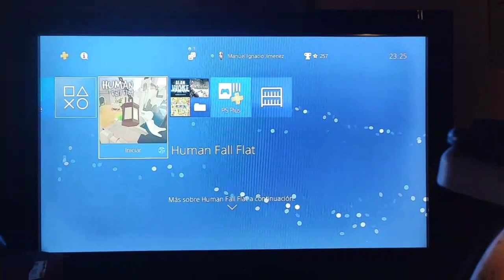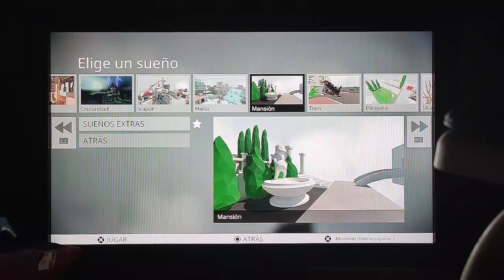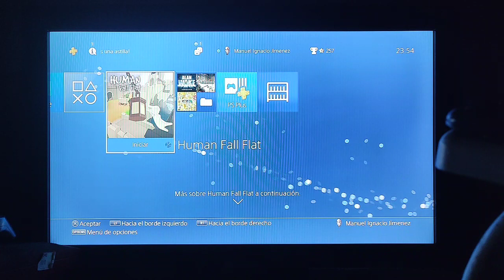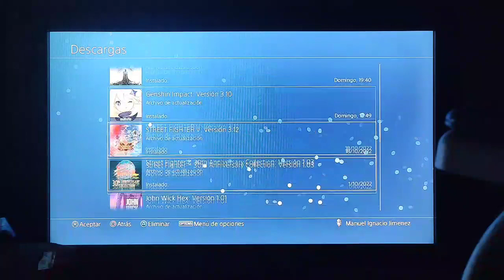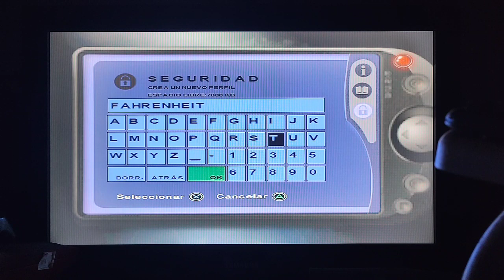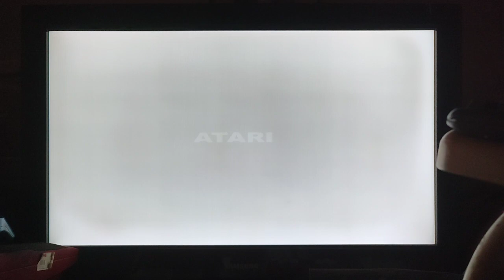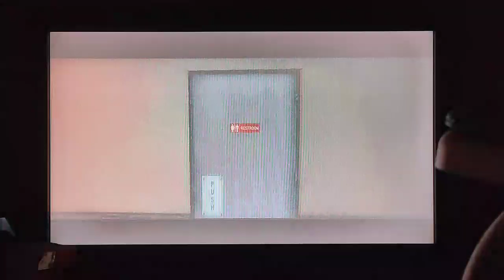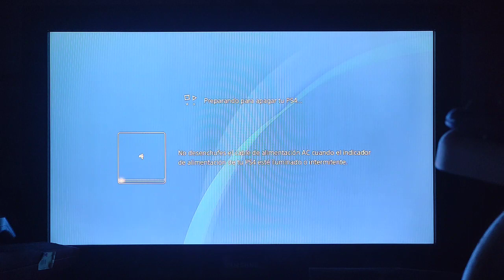258 Human fall flat y Farenheit